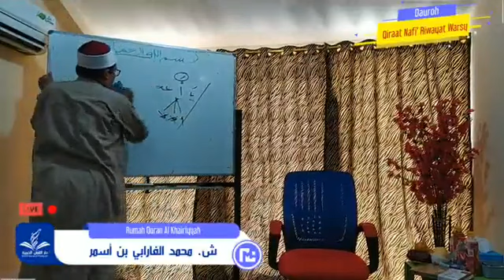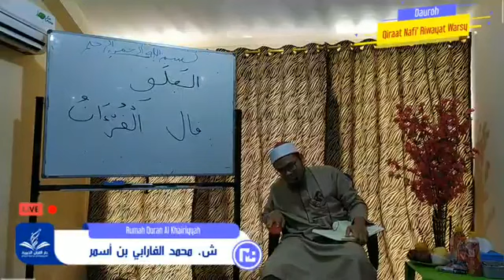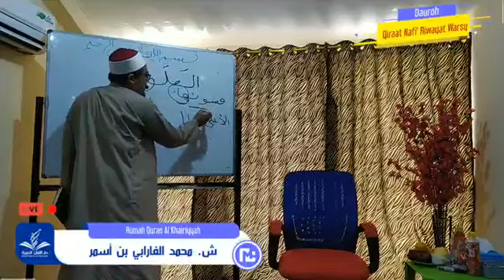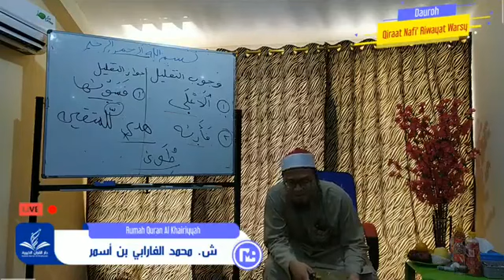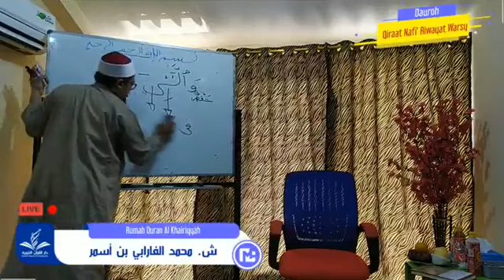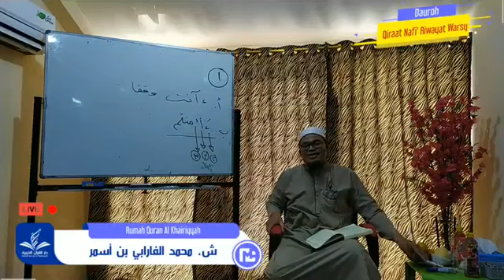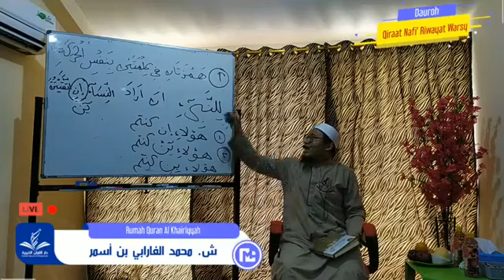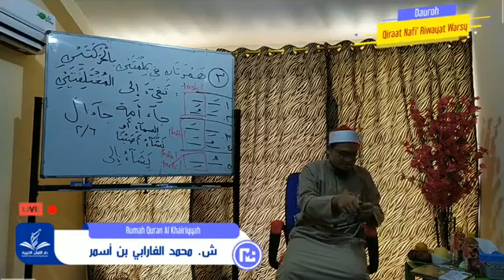Dauroh Qiraat Imam Nafi Riwayat Warsy | Sesi: 5